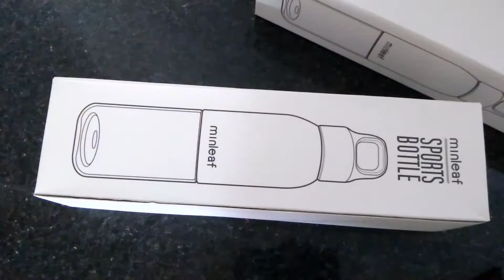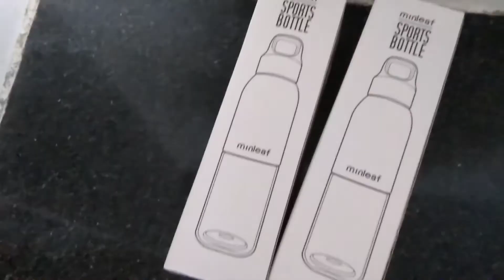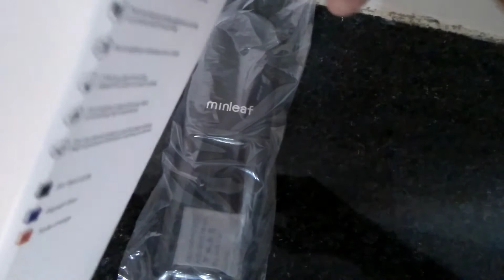Minleaf 550ml Large Capacity Portable Outdoor Sport